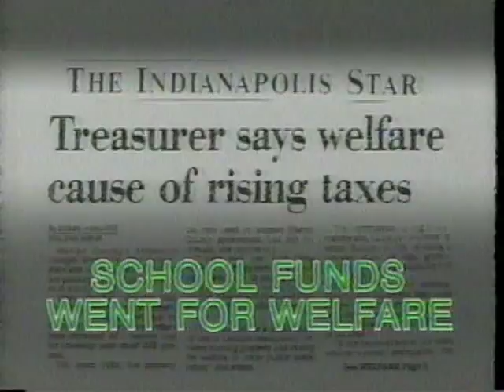November 1992 - Linley Pearson for Indiana Governor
Seen November 1, 1992 in Indianapolis.